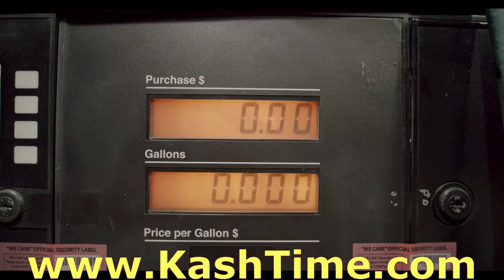💥 Brand new video reveals easy-to-start home business!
** Digital Wealth Pros **  Call Center Closes ALL Sales For You! **

- Digital Wealth Pros Review

- The Professional Call Center Handles Everything For You. They explain the business and sign people up for you,

- You never have to speak to anyone.

- You can collect unlimited $200 and $400 and $ 800 dollar payments, paid directly to you.

- Costs a one-time $97 admin fee plus the product level of either $200 Bronze or $400 Gold Or The $ 800.00 PLATINUM LEVEL ( BEST CHOICE )

- The professional call center does all the work for you.

- Paid instantly to any payment processor you want to use.

- No monthly fess and available worldwide.

- Built-In advertising available.

digital wealth pros how to earn $400 in a day,
digital wealth pros how to earn $800 in a day,
digital wealth pros review 2022,
digital wealth pros review & bonuses,
how to make $400 per day with digital wealth pros,